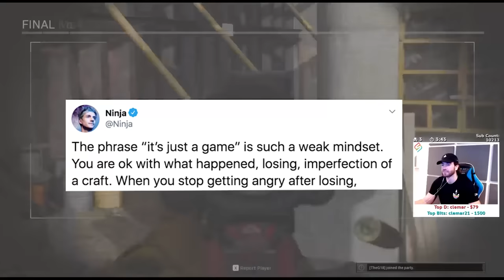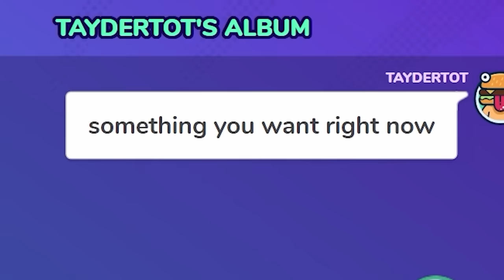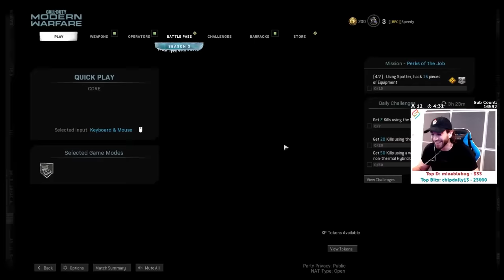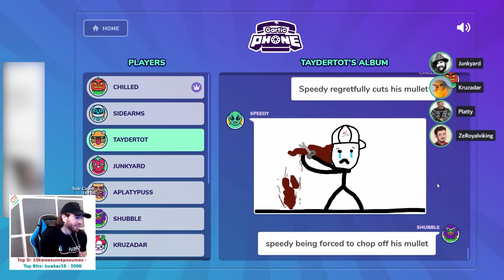"Shame About the Voice" - The BEST of KYR SP33DY